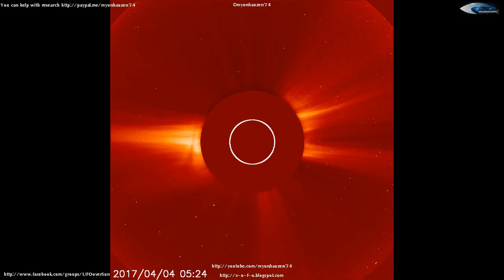UFO - observation near the Sun for 4/4/2017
UFO - observation near the Sun for 4/4/2017 Any of you can help this channel to acquire a large telescope and the opening of direct online access to space to anyone who wishes without interference from the government and scientists:

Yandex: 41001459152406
Look for updates on this channel. People should know the truth that hides NASA. If you want, you can help this channel.